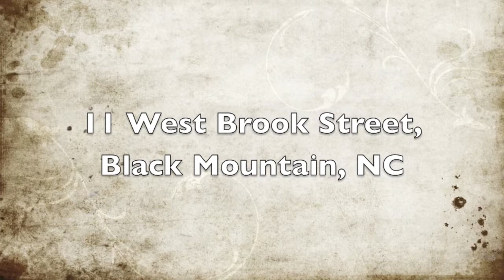11 West Brook Street, Black Mountain, NC - Real Estate Black Mountain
Take a video and photo walk-through tour of this beautiful home for sale:
11 West Brook Street, Black Mountain, NC